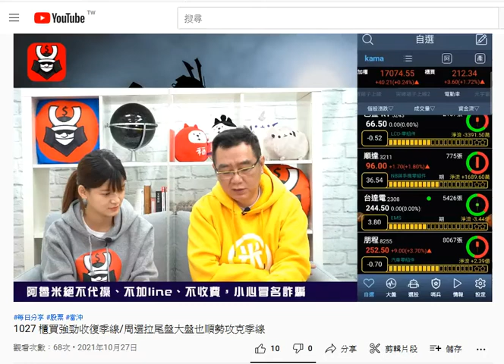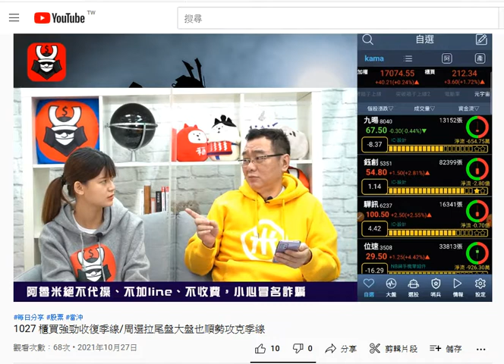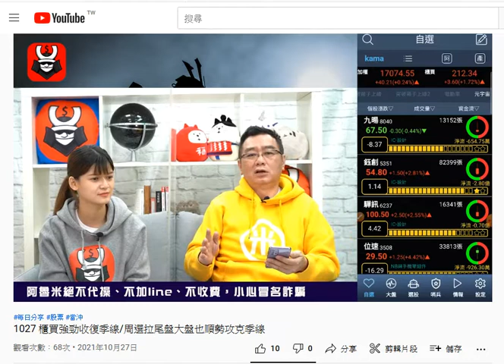2021-10-27 【人生online】個股研究 (TSLA)特斯拉 後續追蹤